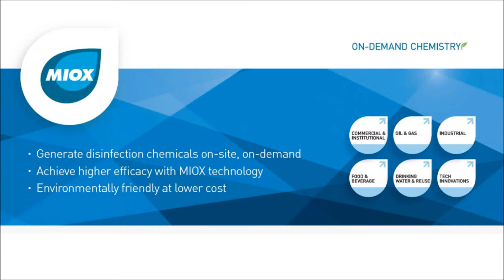MIOX Blackwater Produced Water Treatment | Oil and Gas Water Treatment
The MIOX Blackwater trailer is a mobile and chemical-free disinfection system designed to meet high volume water disinfection needs with ease.  This dual-MIOX Mixed Oxidant Solution (MOS) system design allows oil and gas service providers to meet fluctuating water quality, oxidant demand and water volume all within a footprint no larger than 9' by 40'.  Safe oxidizing chemistry generated at your site when you need it, with ZERO hazardous clean-up or spill procedures.

Using MIOX's patented and innovative technology, oxidant is generated on site and on-demand using just common salt, water and power.  The on-site chemical generation process replaces the need to purchase, transport and store biocides, iron chelants and Hydrogen Sulfide scavengers.  Capable of treating in excess of 15,000 barrels per day at dosages exceeding 150 mg/l and higher depending on contaminants/constituents in the water, MOS can help achieve complete kill of both Sulfate Reducing Bacteria (SRB) and Acid Producing Bacteria (APB) while eliminating Hydrogen Sulfide (H2S).

For standard produced water disinfection requirements, the Blackwater mobile disinfection system houses two state-of-the-art on-site MOS generators engineered with superior salt and energy efficiencies.

Creating oxidant on site is cost effective and environmentally responsible, cutting back transportation requirements by up to 80%, reducing carbon emissions and fuel consumption, eliminating middle men and the storage and disposal of chemical containers.

MIOX Blackwater to be deployed to major shale formation this summer and will begin treating produced water for recycle.